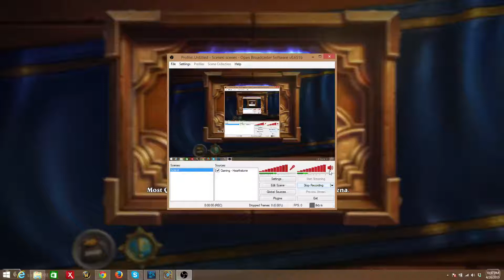Why do I always get the hiccups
The second game in my Druid Arena series, I face off against ferocious... botting Druid?